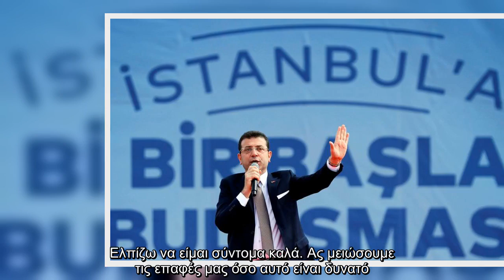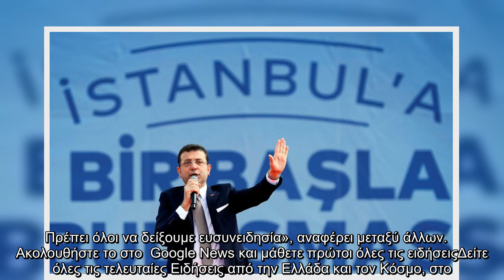Ιμάμογλου : Με κοροναϊό ο δήμαρχος Κωνσταντινούπολης – Τι δήλωσε μέσω Twitter